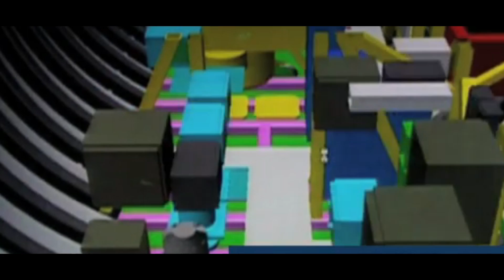First test of air-to-air missile Astra Mk II likely on February 18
1. First test of air-to-air missile Astra Mk II likely on February 18

2. 'LAC disengagement in India’s favour, China will vacate most prickly parts'

3. Third Scorpene class submarine delivered to Indian Navy